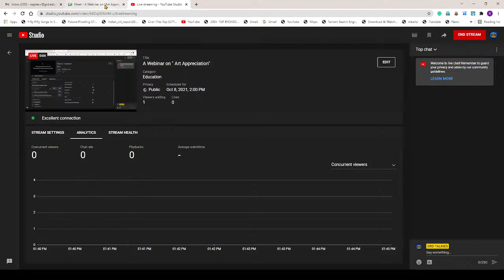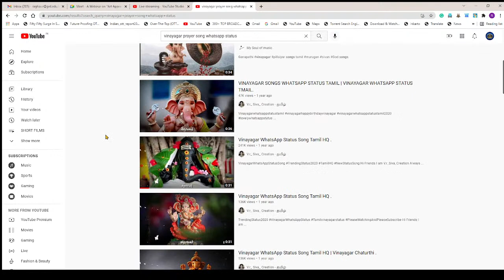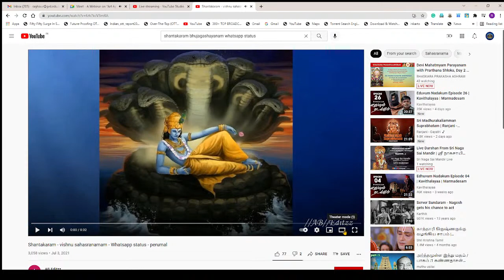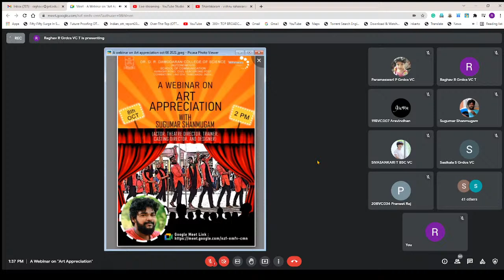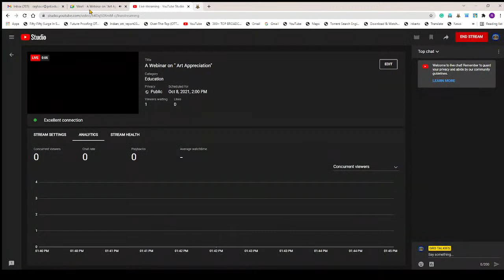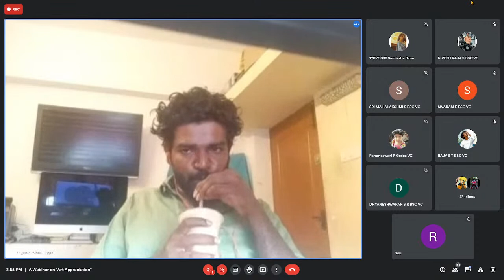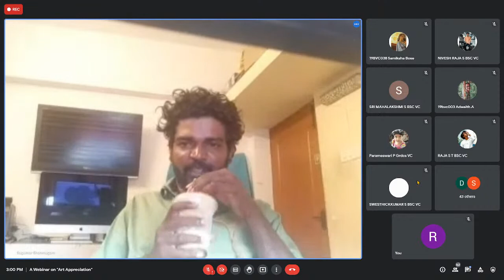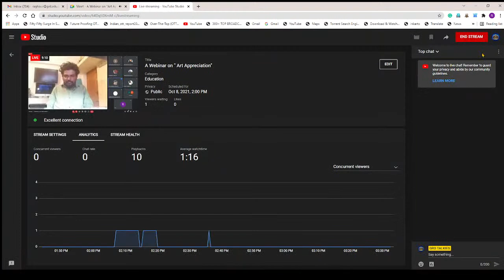A Webinar on " Art Appreciation"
Dr. G.R. Damodaran College of Science(Autonomous),
Avinashi Road, Peelamedu,
Civil Aerodrome Post,
Coimbatore,
Tamil Nadu,
 INDIA 641014.